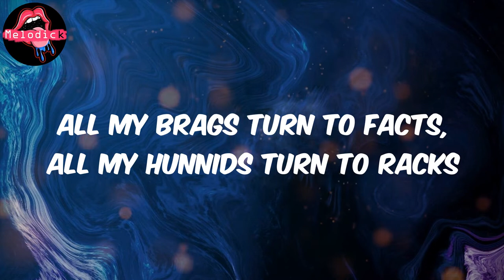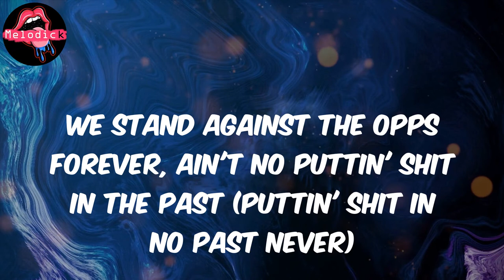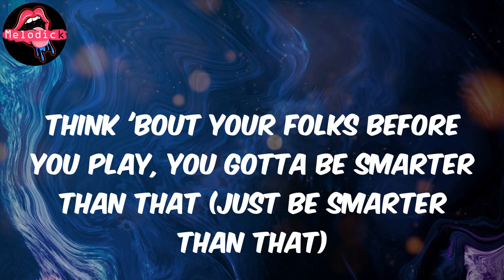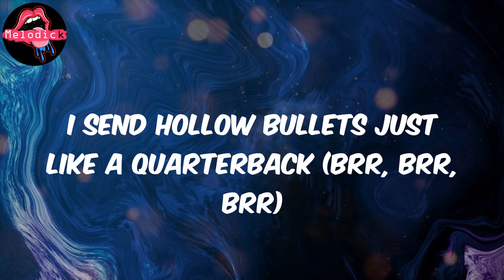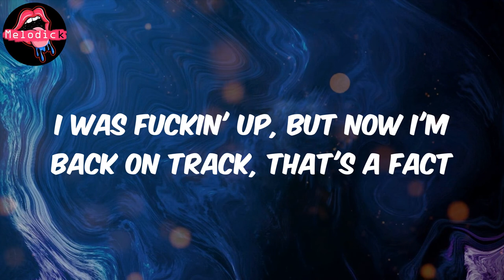SUVs (Lyrics) - Jack Harlow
Lyrics:
All of my brags turn to facts
All my brags turn to facts, all my hunnids turn to racks
All my ladies turn to snacks, SUVs black on (black on)
SUVs black on black
I was fuckin' up, but now I'm back on track, that's a fact, woo
Filet mignon, that's on Jack
I done turned a penthouse suite into my natural habitat
I just got my taxes back, that shit cut my cash in half
And it hurt (and it hurt), main chick say I'm a flirt
Older women fall for me, I make 'em press that Life Alert
I just took a flight back to the A, I'm ready get right to work
Me, I keep the coolest head even when they get hype at first
Lotta people back at home, they tryna make it out the dirt
Don't stop pushin', used to catch Z's on the couch cushions
Now I call the shots like I'm John Wooden (John Wooden)
In the kitchen with my jewelry in the pot cookin'
Walkin' through the mall, and they can't stop lookin' (I ain't lyin')
I was fuckin' up, but now I'm back on track, that's a fact
Yeah, yeah, I seen hitters turn to rats
We went from hemis to them 'Cats
Remember trailed me in my Track'
SUVs (SUVs), SUVs black on black
I see 'em talkin' tough, can't wait to slime 'em out, king slatt
Every car I get up in gotta have two up on the dash (skrrt, skrrt)
And every ho I want, every ho I want get smashed (you know that ho got smashed)
Tryna reach for somethin' around my neck, get hit with the whole mag (don't get cut about this glass)
All these new VVs on me wet, you can blame Wafi for this glass (Wafi for this jewelry)
We stand against the opps forever, ain't no puttin' shit in the past (puttin' shit in no past never)
If you was lookin' for and couldn't find me, I was in my bag (I was in my bag)
It's sixty rounds under my chop, all my guns got extended mags (guns got extended mags)
Put no tags up on my Trackhawk 'cause I plan on doin' the dash (skrrt, skrrt, skrrt, skrrt, yeah)
After I get away, re-wrap it all black (re-wrap it all black)
Think 'bout your folks before you play, you gotta be smarter than that (just be smarter than that)
I'm tryna go back and rebuild the hood where I was starvin' at (where I was starvin' at)
And that's a fact, you fuck with Harlow
I send hollow bullets just like a quarterback (brr, brr, brr)
I see 'em talkin' tough, can't wait to slime 'em out, king slatt, brr, brr
Brr